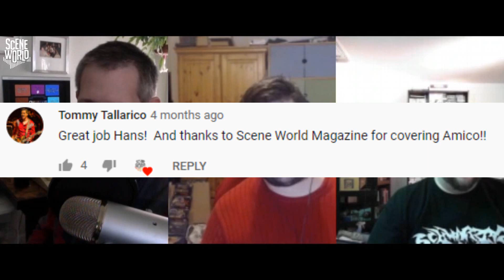Podcast Episode #80 - Gamescom 2019 Special Episode!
Martin Ahman, AJ and Joerg look back at the games that were revived via retro IP successors. (Yes, PC retro is also retro nowadays!).
Let's have a look together at what publishers and development studios showed us today!

Games we took a look at:
-Autonauts (3:07)
-1985WorldCup (5:34) ( (thanks to Maennerquatsch Podcast!)
-Comanche (17:21)
-Beyond Blue (17:48)
-Pro Evolution Soccer 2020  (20:43) (eFootball)
-Highrisers (28:07) (update interview)
-Deadly Days (29:36)
-Encodya (31:54)
-Contra Rogue Corps (35:20)
-Wrath (52:09)
-Desperados III (01:01:32)
-Elder Scrolls Online – Elsweyr (01:07:14)
-Intellivision Amico (01:12:15)
-Necrobarista (01:16:05)
-Memorrah (01:19:40)